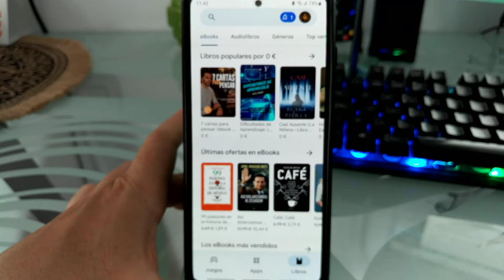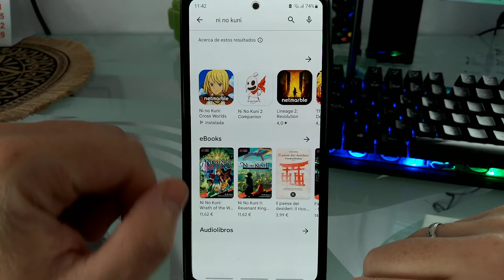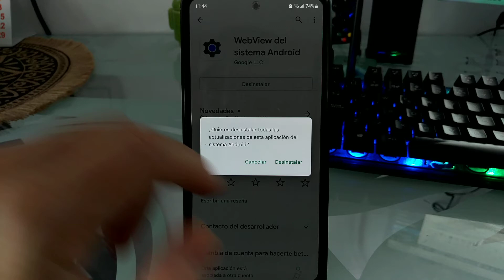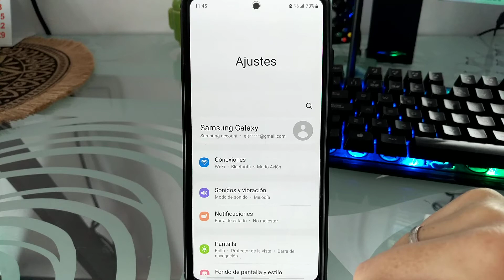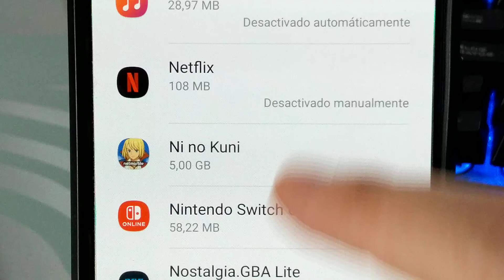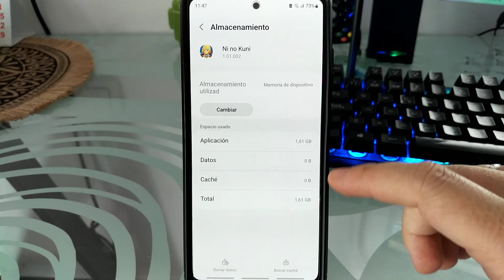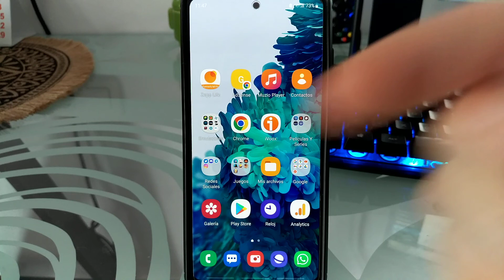⛔🔨 NI no KUNI CROSS WORLDS se ha DETENIDO en ANDROID SOLUCIÓN FÁCIL y RÁPIDA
¿NI no KUNI CROSS WORLDS NO FUNCIONA y se DETIENE CONSTANTEMENTE❓. En ESTE VÍDEO ☝ informativo te explico te ENSEÑO como SOLUCIONARLO.

Vídeos Relacionados 📹

Tutoriales ⚙️

Multimedia 📹